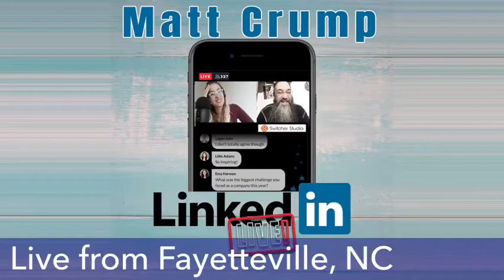DO YOU BELIEVE IN YOU.